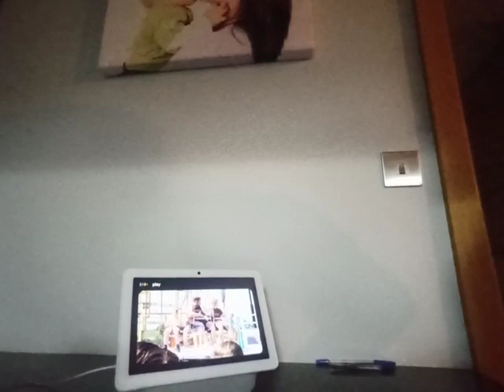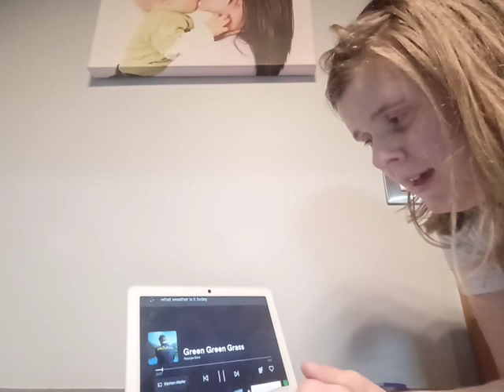say hey Google l put green green grass on and what weather today and tomorrow part 1 2023